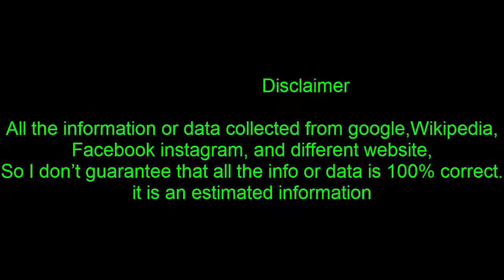Producer Eric Fellner on the Music of 'Baby Driver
eric fellner, trailer, working title, film, universal pictures, cinema, the theory of everything, tim bevan, movie, drama, eddie redmayne, universal, anthony mccarten, news, josh brolin, official trailer, clip